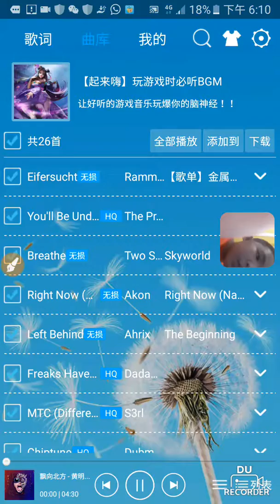ClIf AnD PrEs and me video